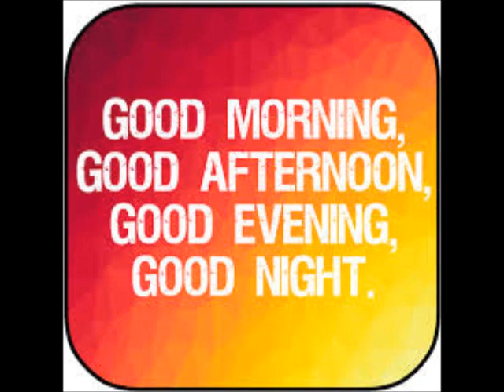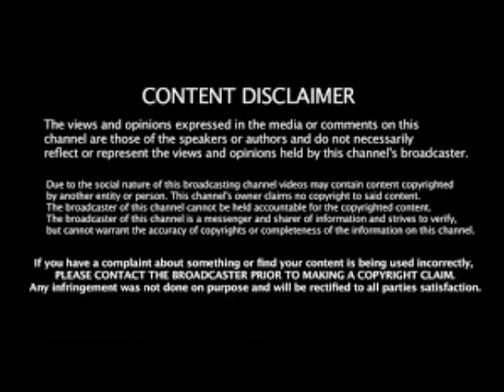NeNe Leakes Says She Is Not Interested In Kenya Moore Marriage And Talks About Cynthia Bailey Review